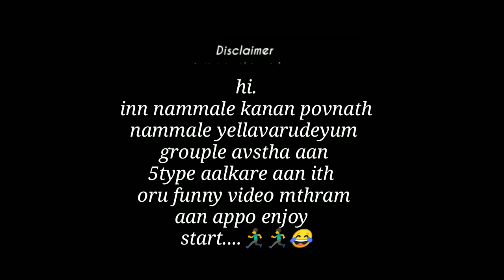Ellam Whatsapp Gruopilum Kanum Ithpoloral || Funny video|| shafna's World